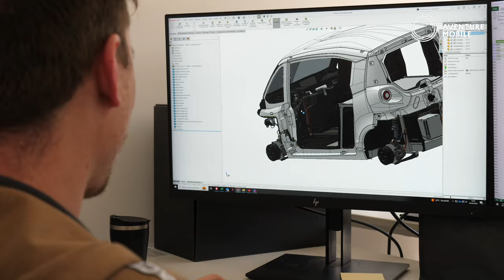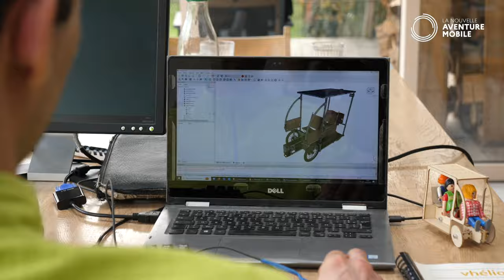La Nouvelle Aventure Mobile Episode 17 - Fin du 1er tour de France en véhicule intermédiaire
Clap de fin du 1er tour de France 🇫🇷 en véhicule intermédiaire ! 🚴/🚗

👉 La boucle est bouclée ! Bilan de ces près de 4000 km et 2 mois d’épopée bas carbone à la découverte de la mobilité de demain dans ce 17ème et ultime épisode 📺 de La Nouvelle Aventure Mobile !

➡️ Et vous, quelle sera votre Nouvelle Aventure Mobile à vous ? Dites moi tout cela en commentaire !

Au total :
⛺ 62 jours d’aventure
🚴/🚗 3734 km parcourus
⚡ 28,30 euros de recharge du véhicule
🎥 17 épisodes réalisés 100 % en véhicules intermédiaires avec Nicolas Jahan
Une aventure propulsée sans énergie fossile par l’ADEME et le programme Extrême Défi piloté par Gabriel Plassat
Bravo à mon co-équipier Nicolas Jahan !
Avec le soutien de toute une équipe, à distance, mais qui a suivi l’aventure de près :
Une production Les Aventuriers / Orage Films by Fabrice Ambrosioni
Amandine Clar à la communication
Julia Sammarco et Adrien Piquera aux relations presse
Hugues Escarguel, Aurélien Léaux et Marc, inventeur des QBX Sorean employés sur ce tour de France
Et un grand merci à toutes celles et ceux, qui de près ou de loin, contribuent à rendre possible cette Nouvelle Aventure Mobile !